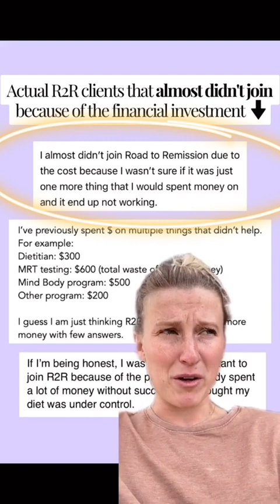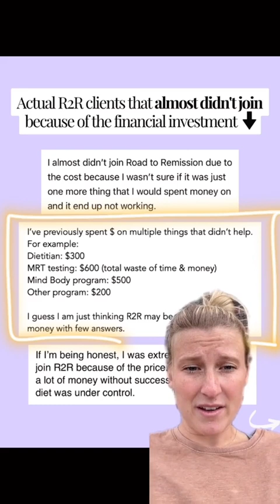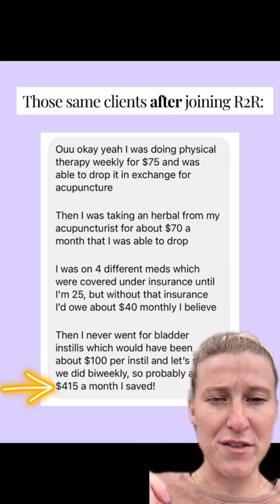Are you hesitant to join Road To Remission? Here's what my clients say (see description)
In addition to minimizing interstitial cystitis symptoms, my Road To Remission clients save time, money, and energy after just 3 months.

Im accepting 2 more clients this month. DM me “READY” to apply.